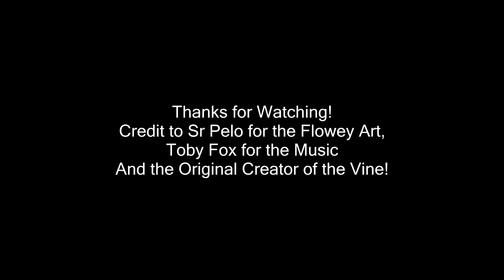Flowey: WHATCHU GON' DO? - Extended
A little thing I whipped up in about 20 mins, I hope you guys like it :P. I just always wanted to hear an extension of the Undertale Flowey "Whatchu' Gon' Do?" Vine. IT SOUNDED SO GOOD!! So I composed the 2 things together, made a little dance animation for Flowey (Credit to Sr Pelo for the original Flowey art) and I got this...

tags: minecraft server cool sonic the hedgehog kewl benjamin kewl zonic gamer awesome minecraft server ip 1.7.9 mojang video game ip address 1.7.9 wongocraft minecraft server ip address thunder craft xxinsersionxx steam skype zonic the hedgehog announcements super smash bros wii u 3ds super smash bros brawl super smash bros melee super smash bros n64 wii gamecube 3ds pharrell williams happy despicable me 2 channel trailer please subscribe a channel that needs help butter skydoesminecraft sonic boom minecraft 1.8 news minecraft 1.9 snapshot super mario 64 luigi in super mario 64 nintendo 64 luigi super luigi nintendo super luigi world super luigi worlds super luigi worldz awesome super mario 64 hack supermarioglitchy4 smg4 sm64 sm64ds super mario 64 ds nintendo of america super smash  bros proffesor e gadd lab luigis mansion luigi's mansion nintendo gamecube nintendo song nintendo music redstone redstone block piston command block sticky piston invention redstone invention awesome redstone invention free roaming minecraft server megaman pacman pac-man puckman puck-man pac man puck man ssb4 ssbb ssbm ssb palutena sonic toon link Sonic MegaMan PacMan Rosalina and Luma Villager Bowser Little Mac Greninja Mii Fighters Charizard Lucario Toon Link garys mod gmod half life 2 half life half life 3 portal portal 2 portal 3 team fortress team fortress 2 team fortress 3 gman theory minecraft in gmod minecraft in garys mod sonic in gmod sonic in garys mod